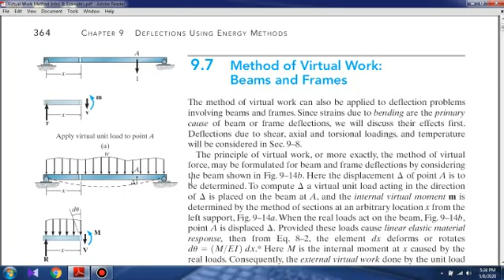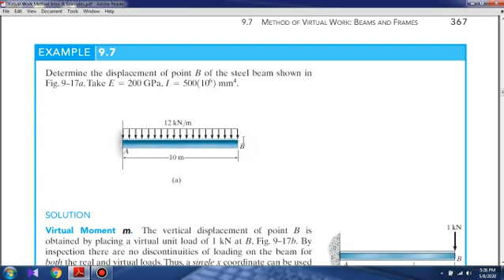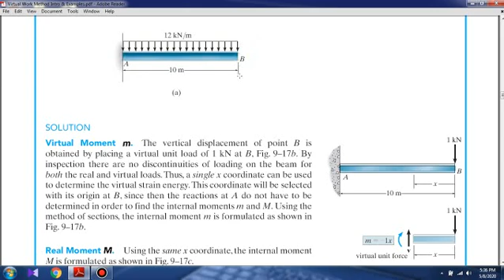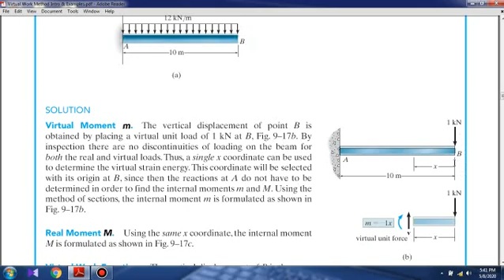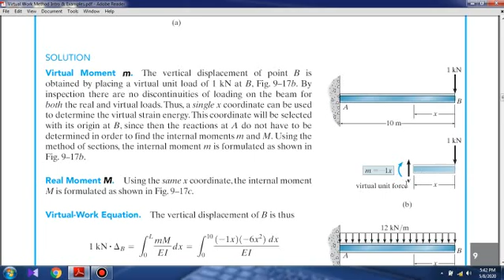Virtual Work Method Example Problems (Hindi/Urdu) 1 of 4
Virtual Work Method Problems, Energy Methods, Finding Slope and Deflection in beams and frame, Statically Determinate Beams and Frames, Analysis of Structures, Statically Determinate Structures